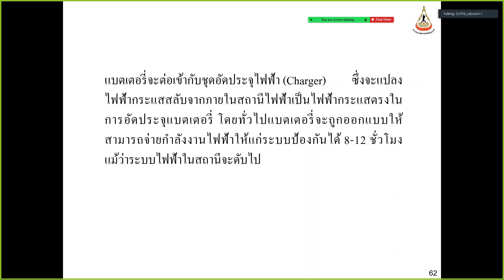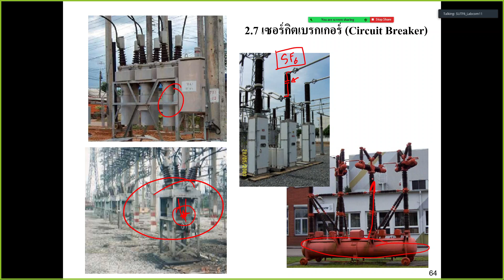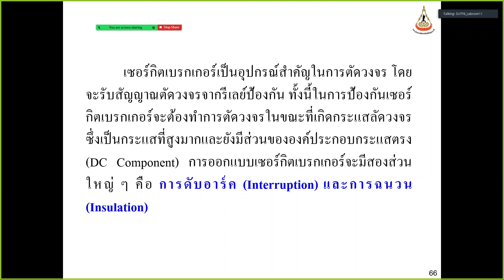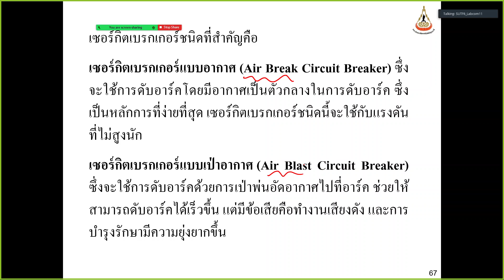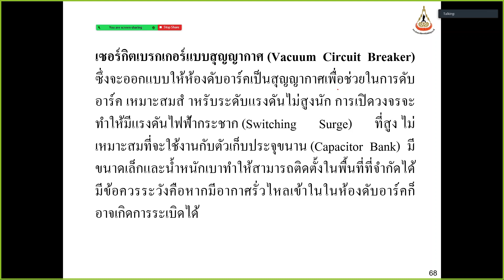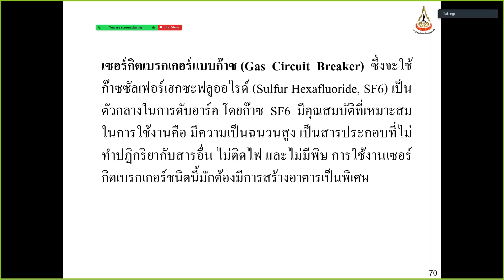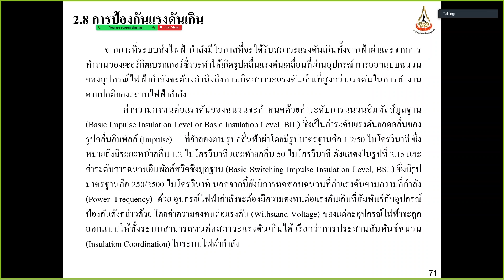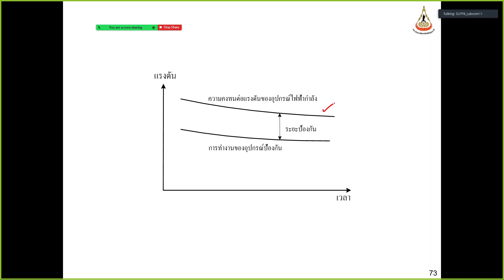529308 2 64 Slide 2 L3 Battery and CB 2021 12 16 11 07 50